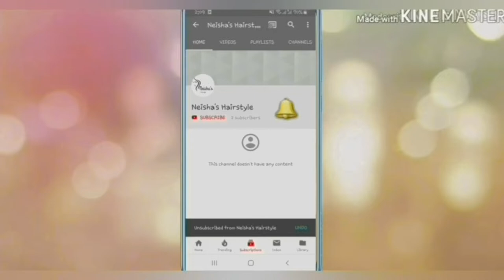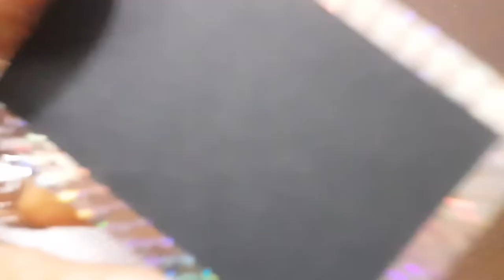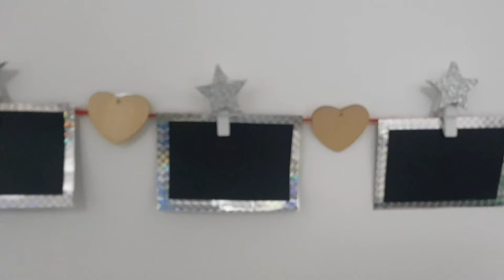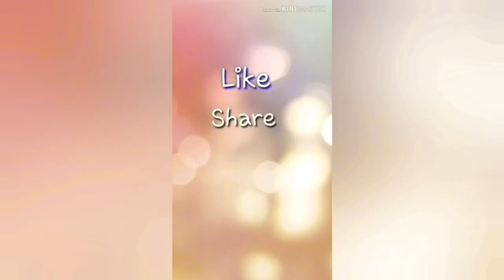Valentine Special | Valentine Decoration Ideas | Glass Bottle Painting | Paper Roses with Chocolate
Valentine Special | Valentine Decoration Ideas | Glass Bottle Painting | Paper Roses with Chocolate | Valentine DIY

Hello Everyone .!!!
This video is about how to make glass bottle painting and paper roses using chocolate. Its a valentine special video.

For more such videos do click on below links.